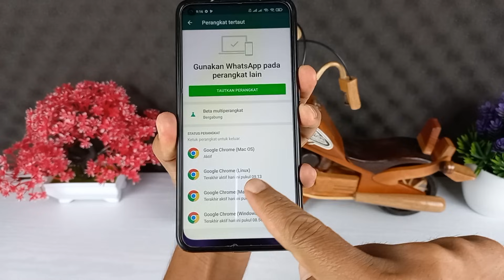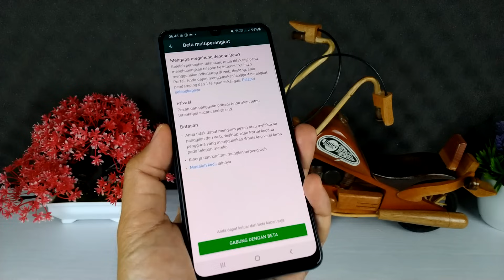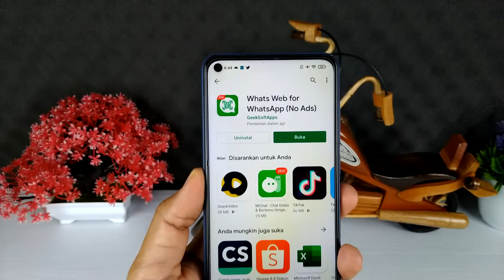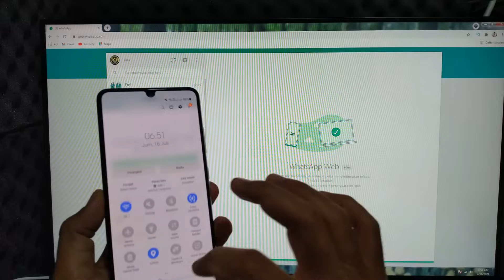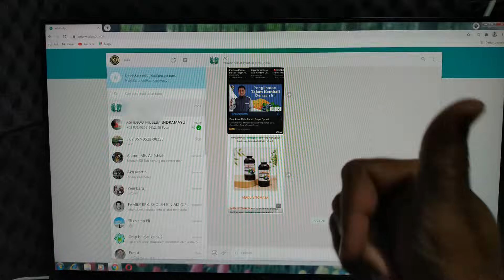Cara Menggunakan Satu Akun Whatsapp Di 4 Perangkat Sekaligus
Hai semuanya,hari kemarin whatsapp meluncurkan fitur baru yang selama ini di tunggu tunggu yaitu menggunakan satu akun di dalam beberapa perangkat.

Disini whatsapp memungkinkan penggunanya untuk menggunakan satu akun hingga empat perangkat,namun sayangnya untuk empat perangkat ini yang bisa di tanam di aplikasi whatsapp aplikasi  seluler hanya satu saja,dan untuk yang ketiganya ini harus menggunakan aplikasi whatsapp web,baik di perangkat PC ataupun whatsapp web di perangkat lainnya.

Nah pada pembaruan ini walaupun untuk aplikasi utama di whatsapp  seluler offline ataupun tidak aktif,maka untuk keseluruhan whatsapp web akan tetap tetap aktif dan bisa digunakan seperti biasa,selain itu untuk segi keamananya,whatsapp menjamin tetap aman walaupun untuk akun digunakan di beberapa perangkat.

Dan buat kalian yang ingin mendownload aplikasi whatsapp terbaru di hari ini silahkan klik disini

Terimakasih

Cara Menggunakan  aplikasi  whatsapp  di beberapa  perangkat.